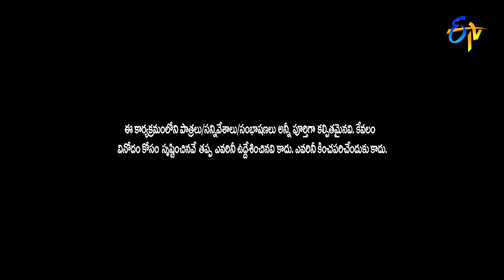Hyper Aadi & Raising Raju Performance | Best of Jabardasth | 8th April 2021 | ETV Telugu